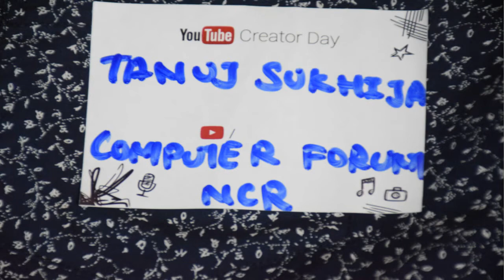Zero To 10K Subscribers Journey | Thank You Viewers and Subscribers